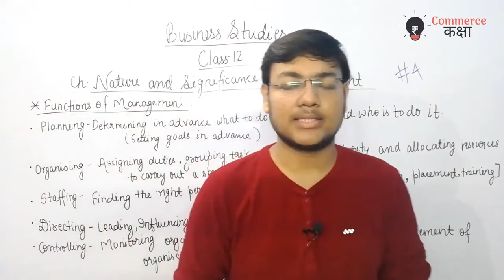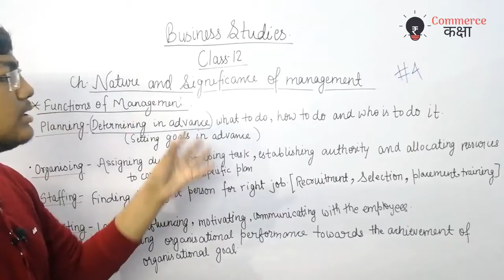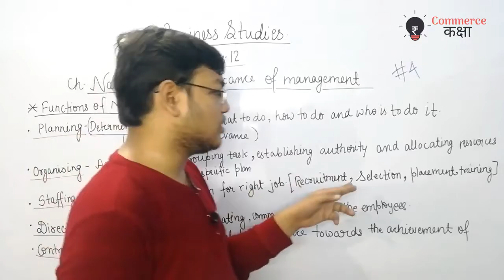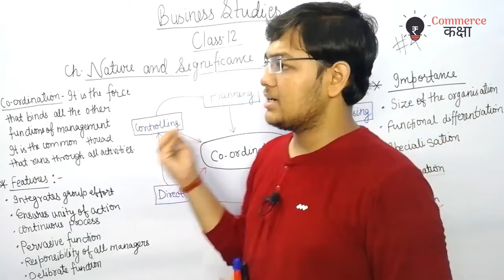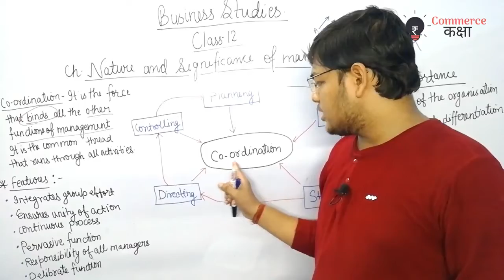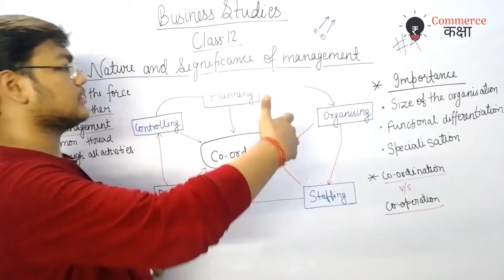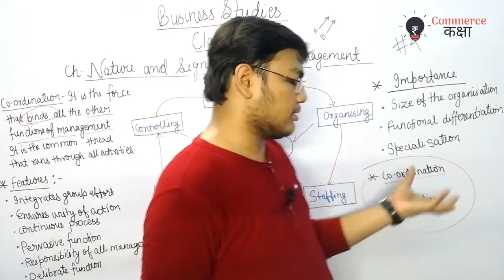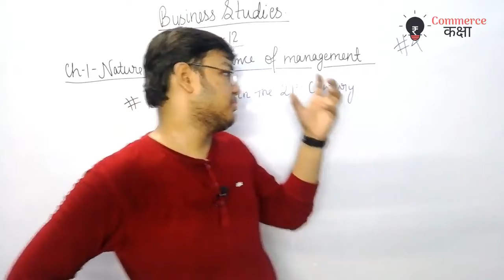#4 - Co-ordination, Function of management -Nature and Significance of Management | Part 4 of 4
Hello Friends in this Video we have concluded the first Chapter of management Business Studies class 12
In this Video I have discussed the Following :-
Functions of management
Planning
Organising
Staffing
Directing
Controlling
Co-ordination
Features of co-ordination
Importance of Co-ordination
If you like the video, then don't forget to hit like button and share the video with your classmates and friends .

Facebook.com/commercekaksha
Instagram.com/commercekaksha
Twitter.com/ckaksha